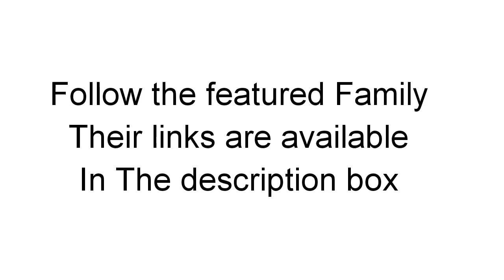CONGRATULATIONS DAMILOLA AND EMMANUELLA BAMILOYE // TEEY VLOGS // OLUWATOYIN ISRAEL-AGBOOLA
💦Come, Learn and Explore with me 🤗❤️
Faith ✔️
Female Life ✔️
Family ✔️
Healthy Living ✔️
Travels✔️
💦Let's get Social😁
IF YOU READ UP TO THIS PLACE.. I SINCERELY APPRECIATE YOU 🤗
-Teey 😍
And Here, we as a family shares our journey of faith and Lifestyle with you.
💥A little about us. OUR name 'AGBOOLA' is a Nigerian native Surname given to a family of wealthy people... We are both privileged to be Saved by the precious blood of Jesus and serving as Church workers till date. We love to meet people from all walks of life.. We love making friends and we love talking and singing 🎶 🎶 . We hail from Ekiti State of Nigeria 🇳🇬 and we got married in 2008 December now blessed with Glory and Goodness 🙏🏻 .
We also LIVE STREAM OUR HOME CELL FELLOWSHIP, (WINNERS SATELLITE FELLOWSHIP) EVERY SATURDAY BY 05:00PM on our other channel…. The Agboolas
We believe that God will use these contents to bless your life.
We love and celebrate you